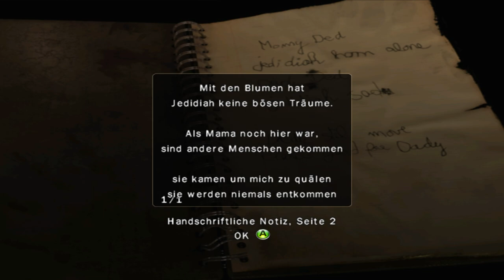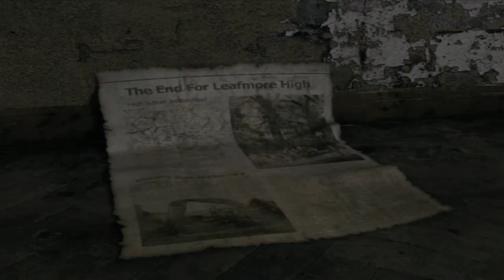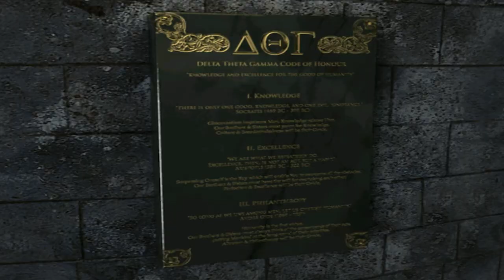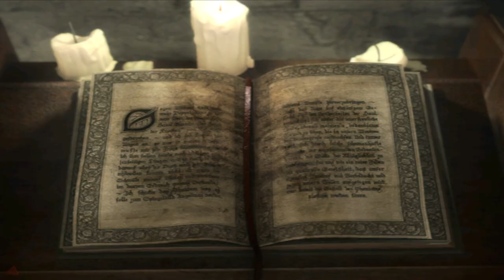TEXAS CHAINSAW Mann im FINALE besiegen - Obscure 2 Full Gameplay Deutsch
Obscure 2 Full Game Gameplay German by KeysJore

►Mein Equipment:
Obscure 2 Deutsch - Let's Play Obscure 2 Deutsch - German/Deutsch Walkthrough Gameplay
Let's Play - Obscure 2 Deutsch Gameplay with Commentary (German/Deutsch)